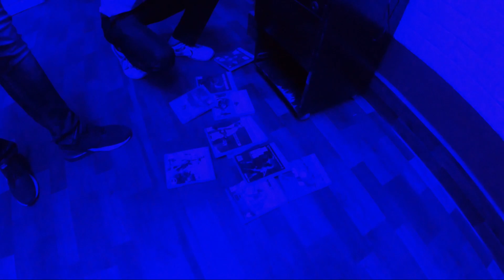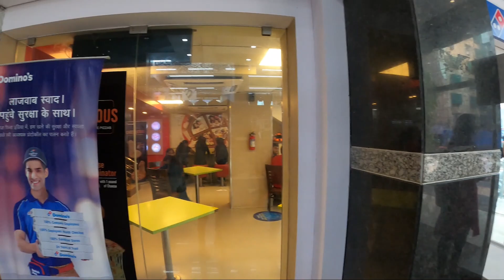CHEAPEST SNOOKER IN BHAGALPUR | STC CLUB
Hello Guys  !

I Abhinav welcome back you will with yet another video .
Well i got to cover the cheapest snooker in bhagalpur .
STC [ Snokker Training Center ]

One of the cheapest snooker ever visisted . With well furnished infrastructure and outlets . Various categories to play and enjoy with from carom to snooker all at one platform .

Watch this video to get more information about STC Bhagalpur .

LOCATION : -
HARIOM TOWER , 2ND FLOOR
KHARMANCHAK ROAD  , NEAR HARIOM LAXMI NARAYAN JEWELLERS
BHAGALPUR
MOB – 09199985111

PRICE CHART : -
DAILY :-
150 FOR 2 HRS (Normal Hall)
250 FOR 2 HRS (Premium Hall)

MONTHLY :-
1000 FOR NORMAL HALL (2 HRS DAILY)
2000 FOR PREMIUM HALL (2 HRS DAILY)

We had a great time and We Enjoyed a lot had great fun .
I hope you will enjoy the video Share it with your FAMILY AND FRIENDS

You may connect me over INSTAGRAM and FACEBOOK

Music  Used -
Song: Jarico - Island
Watch :